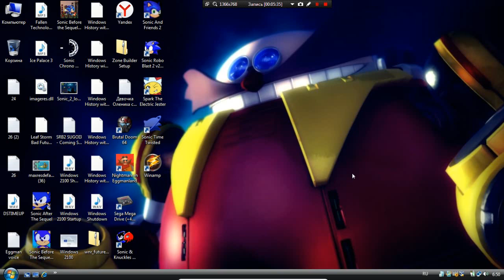Играем на Windows Vista: Инкбол